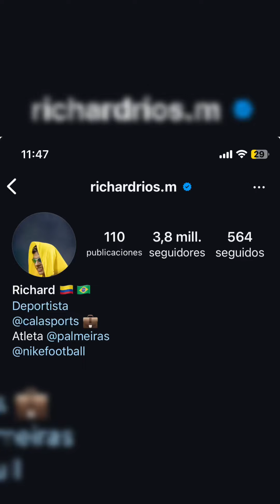Richard Rios y la Suprema